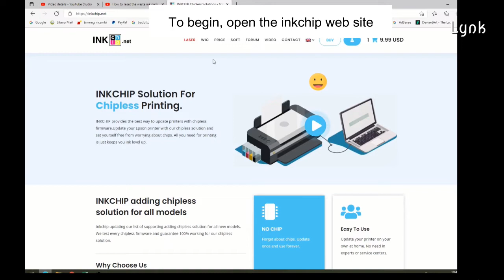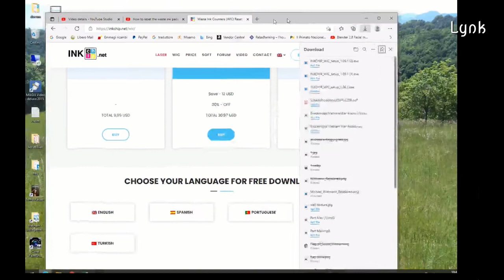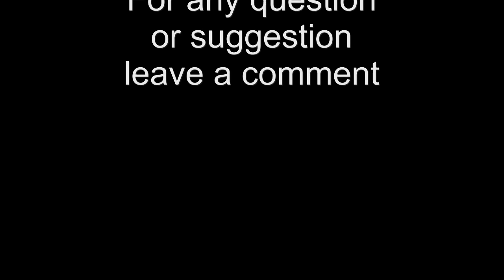Reset Contatore Tampone Stampanti inkjet Epson XP-2100 XP2105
Come azzerare il contatore degli assorbitori di inchiostro di scarto delle stampanti ink-jet Epson. Come cancellare il messaggio di errore “Tamponi inchiostro al termine della durata utile” spesso accompagnato anche dai led lampeggianti sulla stampante. Procedura di WIC reset, resettaggio del contatore dell'inchiostro di scarto.
Occorrerà inserire un codice di reset acquistabile da questo link:
Waste Ink Counters (WIC) Reset Utility For Epson Printer - Ink chip

 Informazioni di contatto: Natalie Siromska
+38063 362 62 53 (Whatsapp)